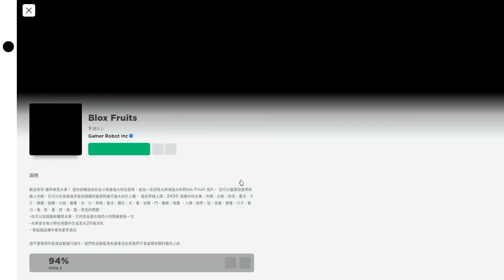【Blox Fruits】 響雷果實獵賞！機動性高控製技足！打大混戰的好果實！【Roblox 海賊王】【機械方塊】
💝初來乍到的小海賊，謝謝各位大佬指點~
💝感謝觀眾大佬們的支持~